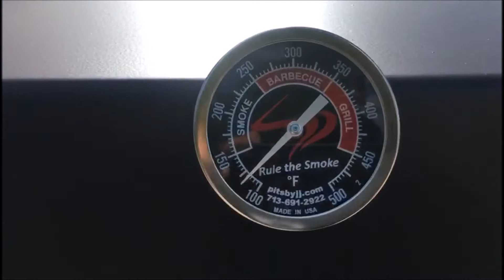Steak Grill - Pits by JJ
Two square Steak grills heading out of our factory . Dad and son proud to own a JJ Pit.

Rule the Smoke!